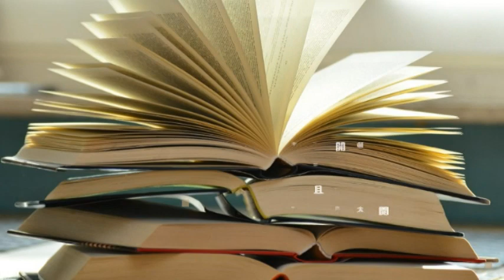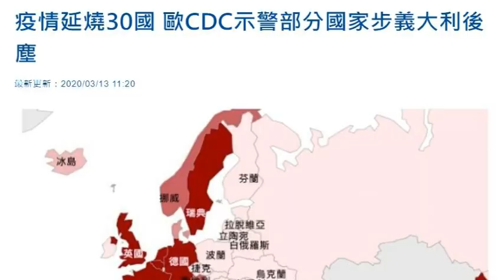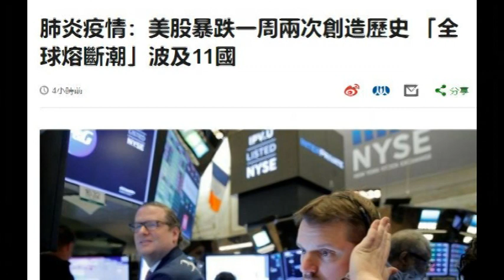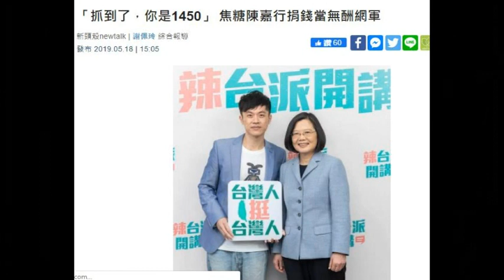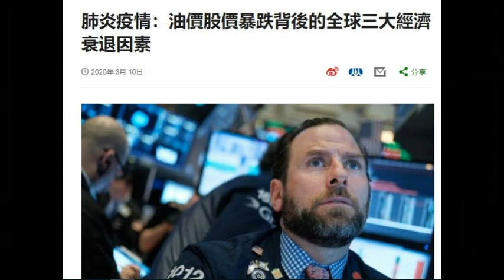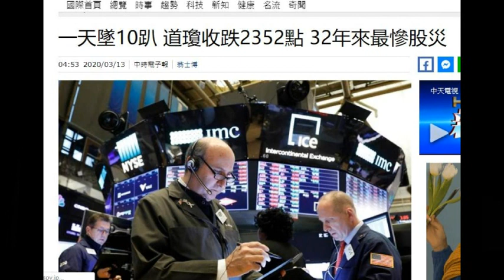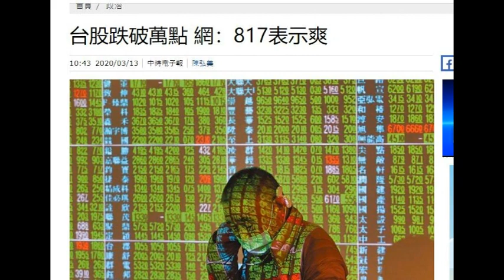105.香港村與神經病!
香港村與神經病!